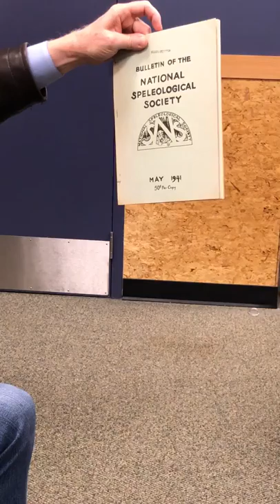Dr. Halliday's Goodbye Speech To Nashville Grotto